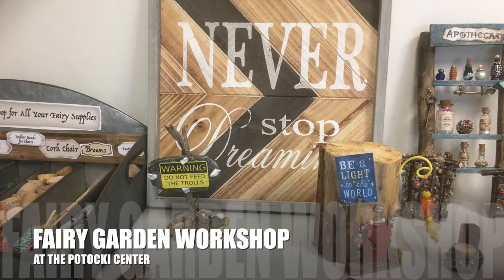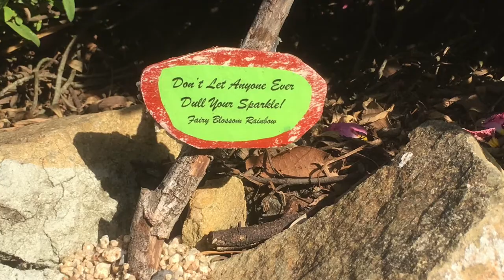Arts Alive with the Caring Fairies in Mission Viejo, CA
The Caring Fairies at the Oso Creek Fairy Trail.  What a wonderful day of street painters, plein air artists, fairy trail walkers, and artists at the Potocki Center for the Arts and Norman P. Murray Center.  This year's theme: "Nature as I See It" For more information on amazing workshops at the Potocki Center for the arts, and fairy garden and home workshops, please